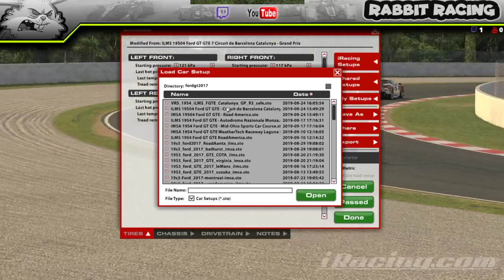iracing / S04 W03 / ILMS / Barcelone / Ford 2017 gte